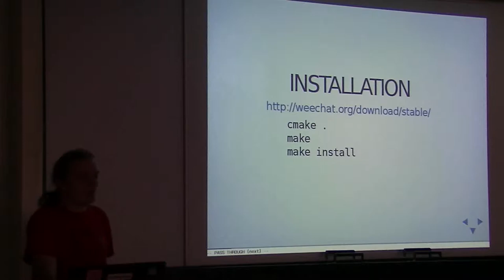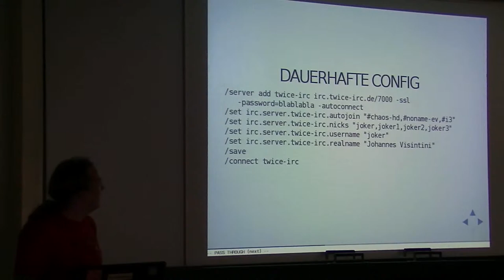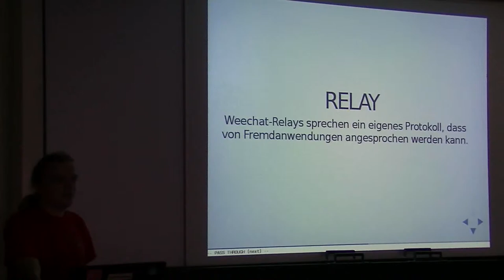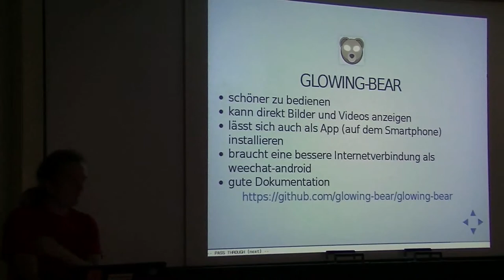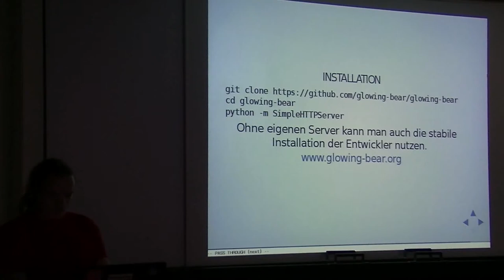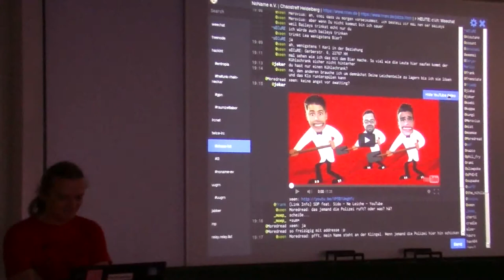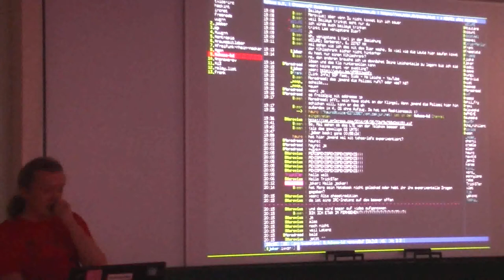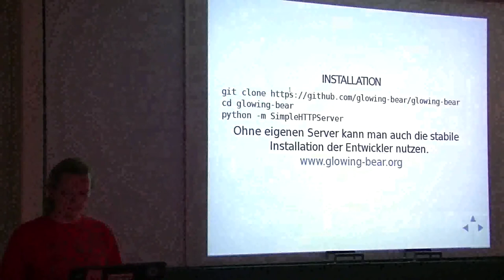[c¼h] WeeChat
Joker stellt kurz die irssi-Alternative WeeChat vor und erzählt die wichtigsten Dinge darüber. Außerdem wird kurz eine WeeChat Web Applikation Namens Glowing Bear vorgestellt.